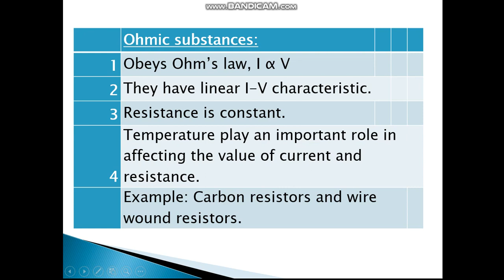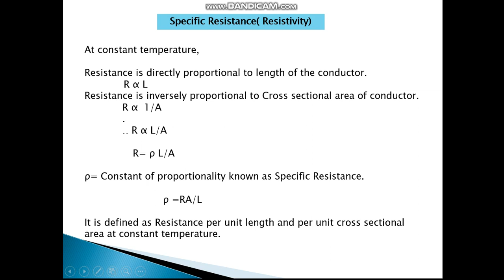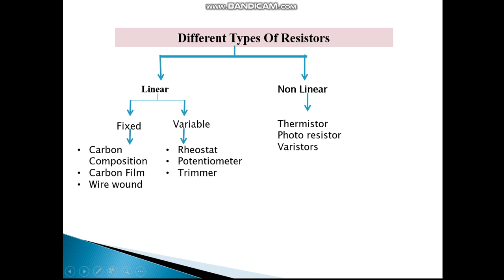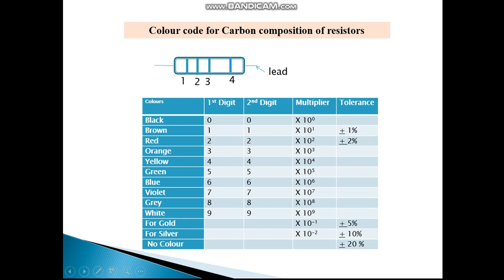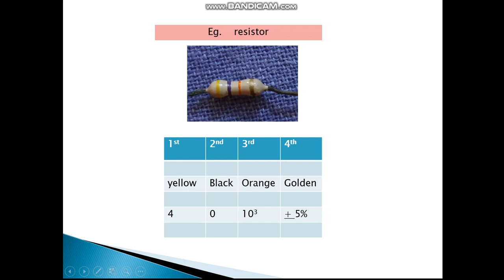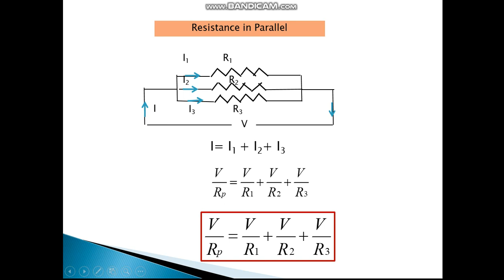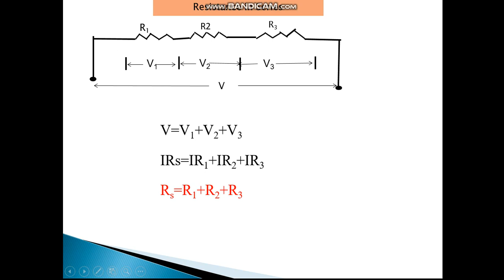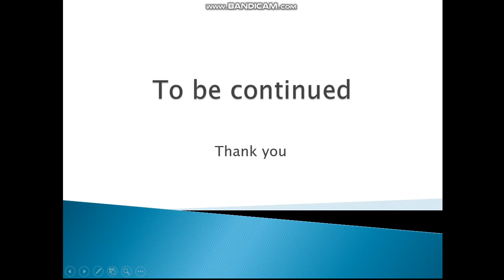Electric Current through Conductors part 2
Resistance in series and parallel